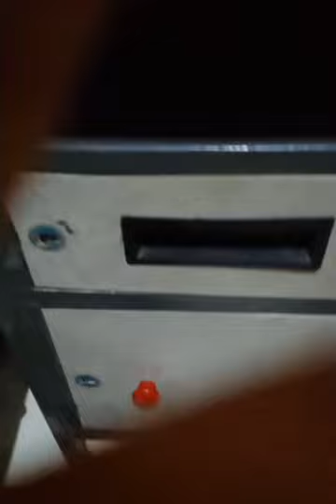Aayan enjoying bike riding during coronavirus lockdown II 28 April 2020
1/ From Cartoon/Game/Fun Video and more:
Rock on// Dance Video